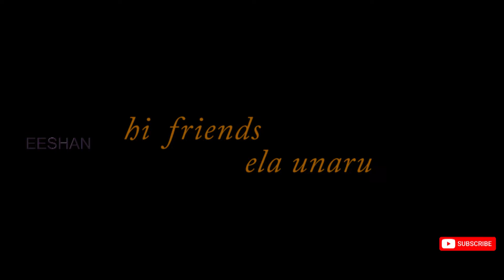Home made immunity boosters (kadha) మీకోసం తెలుగులో / Eeshan Tutorials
how to make immunity boosting tea (kadha) at home
Golden milk
different measures to improve immunity given by Ministry of Ayush.
please go through this link for official page of Ministry of Ayush